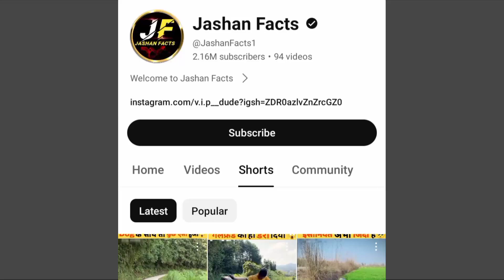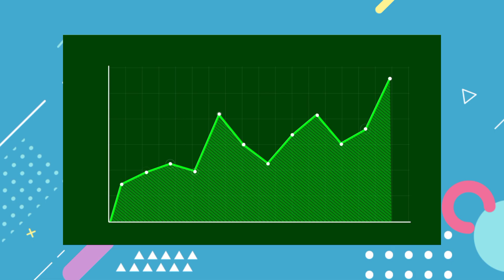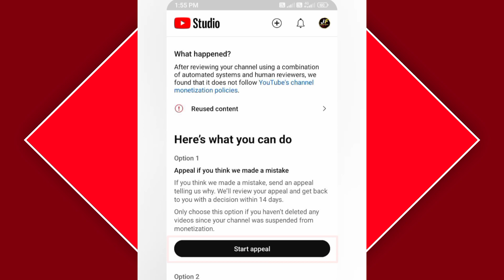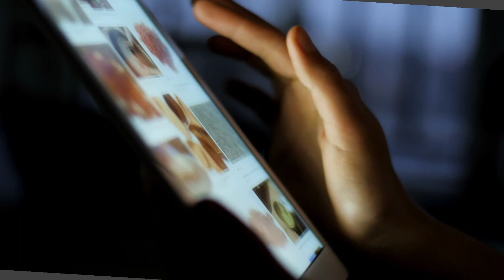🔴Live Proof 2.1M Subscriber बर्बाद😭 | Youtube Shorts Monetization 2024 | Shorts Channel Monetization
🔴Live Proof 2.1M Subscriber बर्बाद😭 | Youtube Shorts Monetization 2024 |Shorts Channel Monetization | Youtube Shorts Monetization 2024 | How to make money from youtube shorts | shorts monetization 2024. agar aap 2024 main aik New YouTube Channel start karna chahtay hain to yeh video aap ke liye hai. konsay YT Channel 2024 main Monetize nahi hongay, kya ab YT Voice Over ke Channels ko Monetize nahi karay ga. YoTube ki New/Latest Monetization ki Policies kya hain. Monetization Policies in 2024.

how to monetize shorts channel
shorts monetization update
shorts monetization update 2024
shorts
youtube shorts
monetization
youtube shorts monetization 2023
shorts monetization policy 2024
youtube monetization issue
youtube monetization update,
hese channels will no longer be monetize
reuse content issue
youtube,youtube monetization
youtube monetization explain
how to get monetize on youtube
how to monetize youtube channel
youtube in 2024
monetization policies
yt monetization polices
policies for voice over channels
konsay channel monetize ni hongay
voice over channel in 2024